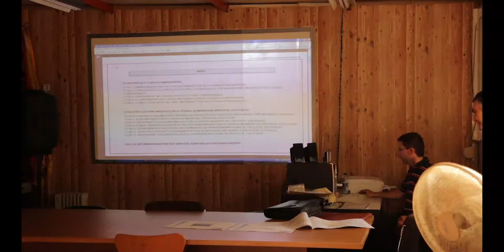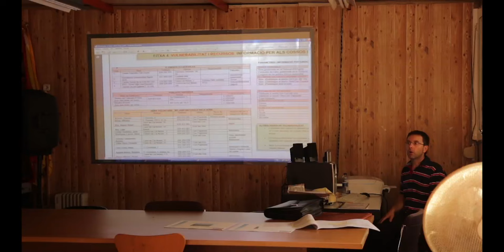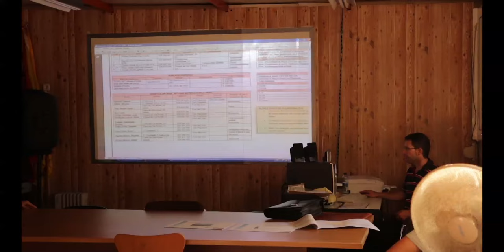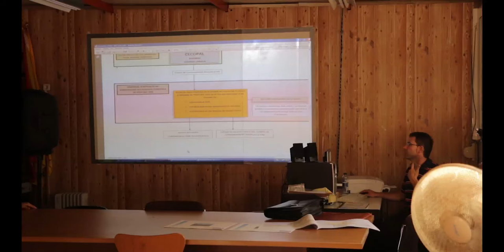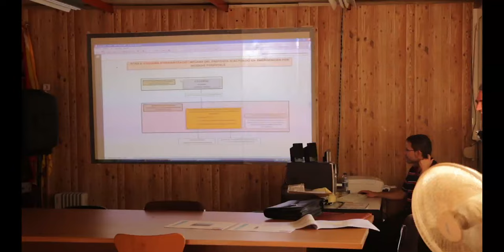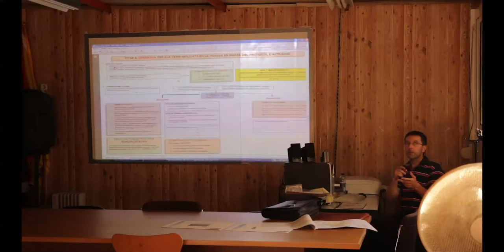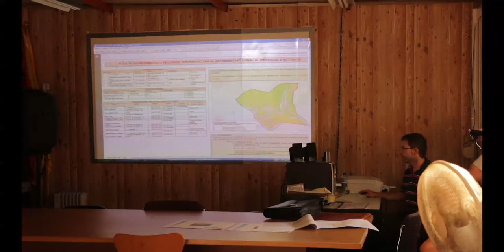Consell de La Font del Gos 12 de juliol 2016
Consell de La Font del Gos 12 de juliol de 2016,  celebrat al local veïnal del Camí de Cal Notari